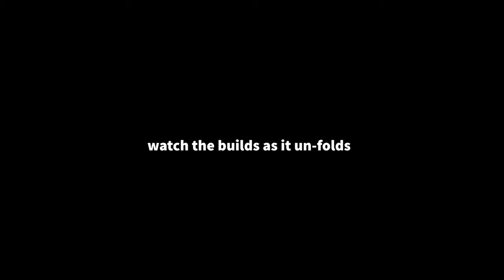VwT25 Van tour.. This is the interior before we gutted the van!!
recently purchased a vwt25 1986 leisure drive, beginning of upgrading the interior of the van as is stuck in the mid 90's